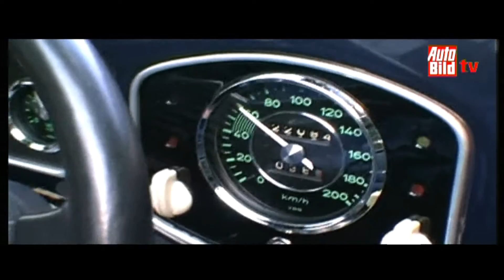60 Jahre VW - Käfer-Tuning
Theo Deckers Firma TDE war darauf spezialisiert, Käfern die letzten Leistungsreserven zu entlocken. Im Video von AUTO BILD TV blickt er zurück.